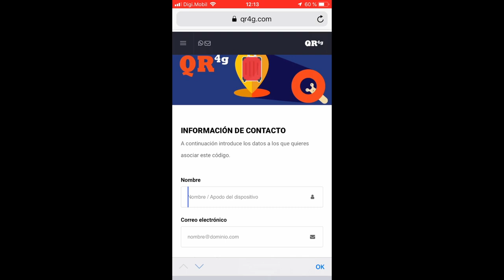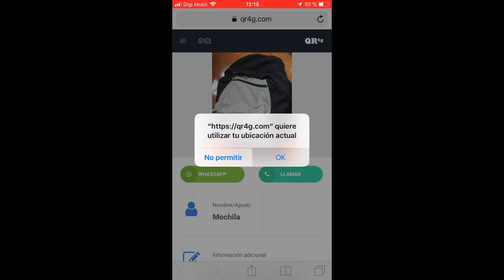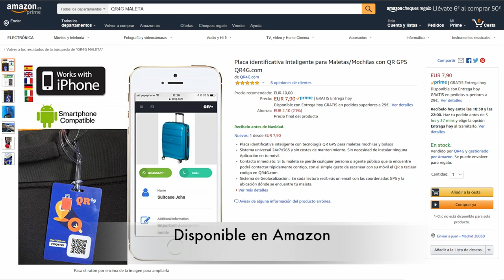Placa identificativa Inteligente para Maletas/Mochilas con QR GPS QR4G.com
Placa identificativa inteligente con tecnología QR GPS para maletas mochilas y bolsos
Sistema universal 24x7x365 y sin costes de mantenimiento. Sin necesidad de instalar ninguna Aplicación en tu móvil.
Contacto inmediato: Si tu maleta se pierde cualquier persona o agente público que la encuentre podrá contactar rápidamente contigo, con el simple gesto de escanear con su móvil el QR o teclear codigo en QR4G.com
Sistema de Geolocalización.: En cada lectura recibirás un email con las coordenadas GPS y la ubicación dónde se encuentre tu maleta.